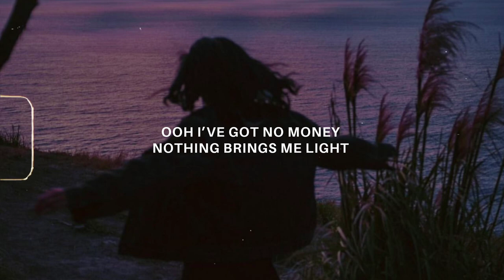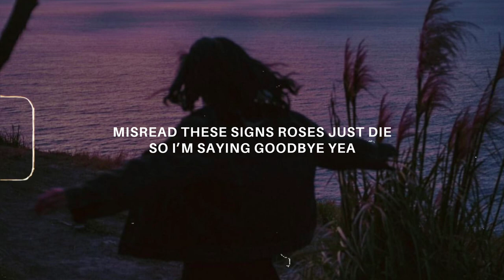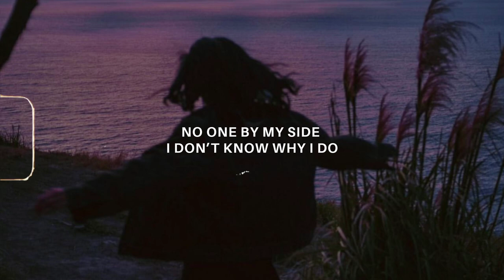Kenny Schell - No Money (Lyrics)